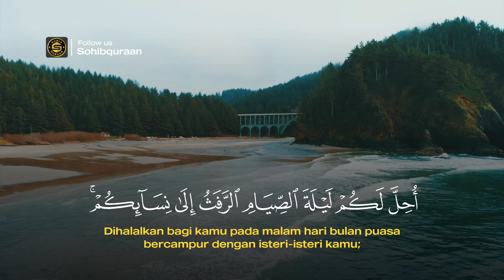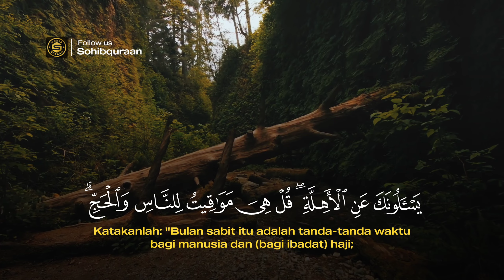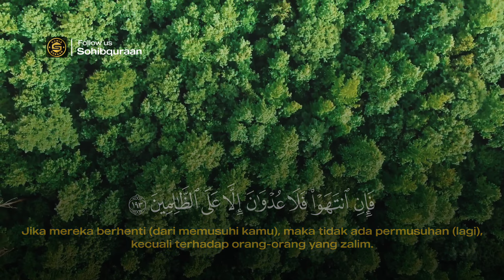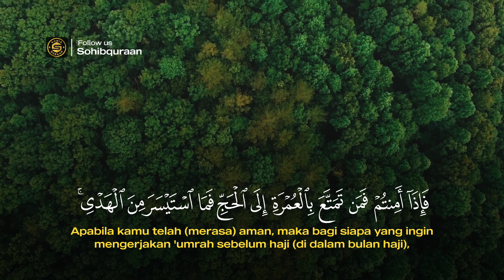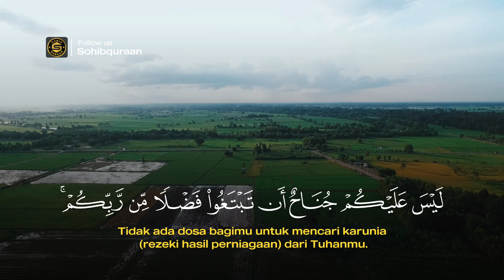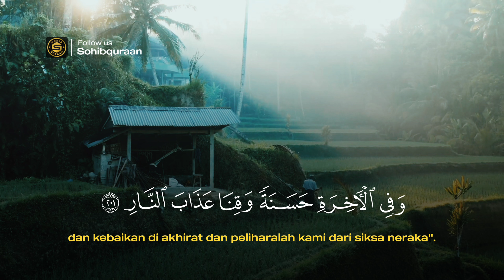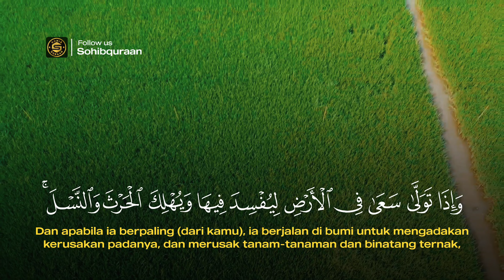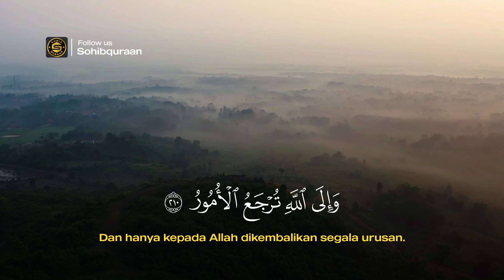Surah al baqarah ayat 187-210 Abu usamah syamsul hadi | sohibquraan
Surah Al-Baqarah (bahasa Arab: سورة البقرة, translit. sūrah al-baqarah, har. 'Sapi Betina'‎) adalah surah ke-2 dalam Al-Qur'an. Surah ini terdiri dari 286 ayat, 6.221 kata, dan 25.500 huruf dan tergolong surah Madaniyah. Surah ini merupakan surah dengan jumlah ayat terbanyak dalam Al-Qur'an. Surah ini dinamai al-Baqarah yang artinya Sapi Betina sebab di dalam surah ini terdapat kisah penyembelihan sapi betina yang diperintahkan Allah kepada Bani Israil (ayat 67-74). Surah ini juga dinamai Fustatul Qur'an (Puncak Al-Qur'an) karena memuat beberapa hukum yang tidak disebutkan dalam surah yang lain. Dinamai juga surah Alif Lam Mim karena ayat pertama di surah berisi tiga huruf arab yakni Alif, Lam, dan Mim.